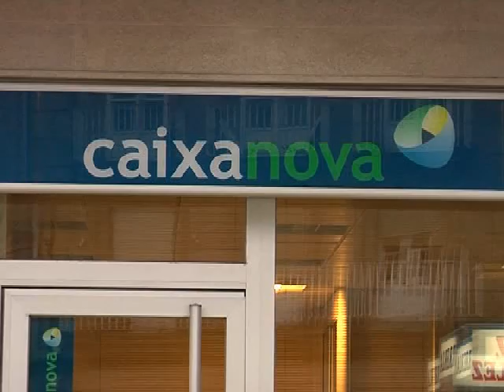EL ATRACADOR DE LA SUCURSAL DE SAENZ DIEZ SE LLEVO 3000 EUROS.AVI